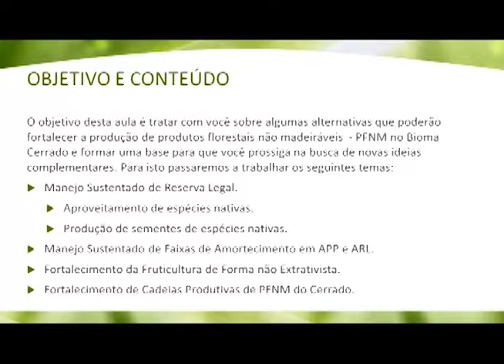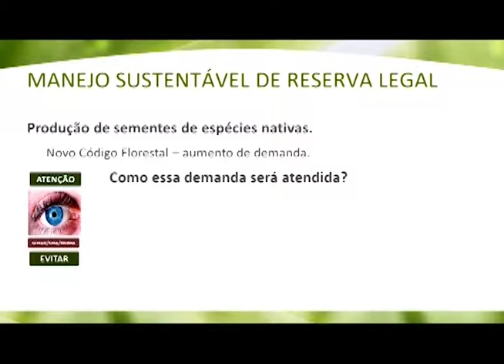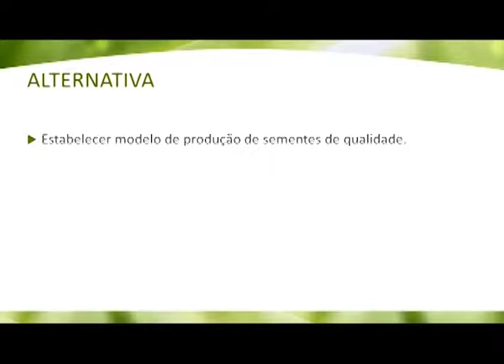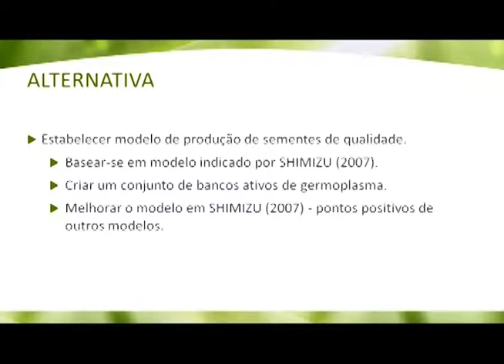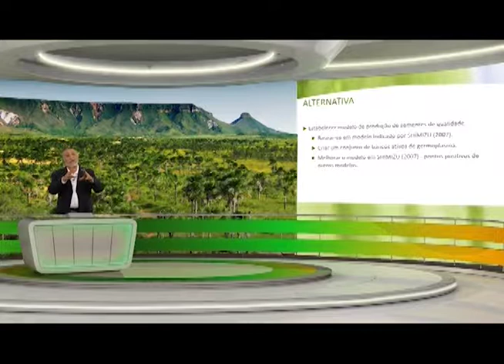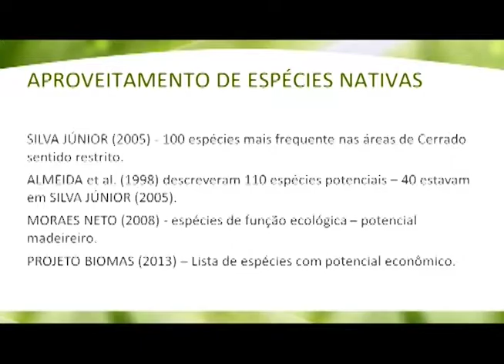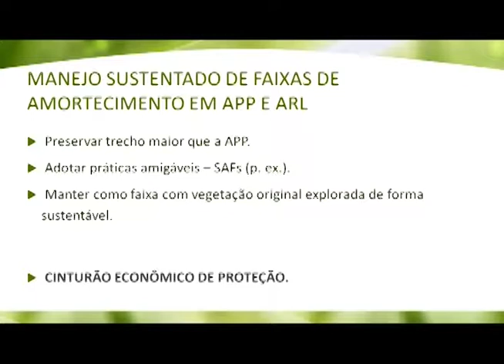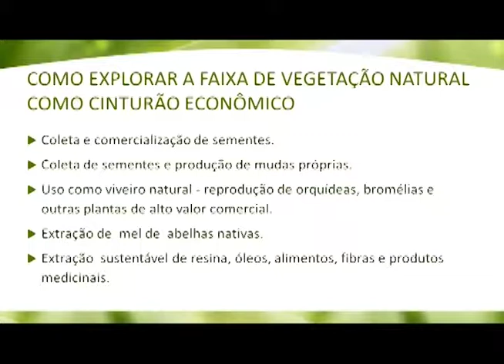CAPACITAÇÃO TECNOLÓGICA - Bioma Cerrado / Moacir Medrado (Aula 97)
Na Capacitação Tecnológica de hoje, a aula é sobre melhoria na qualidade das sementes no processo de restauração do Bioma Cerrado. Acompanhe!